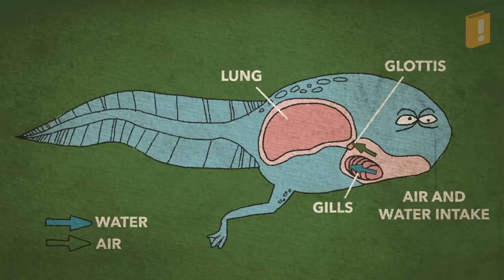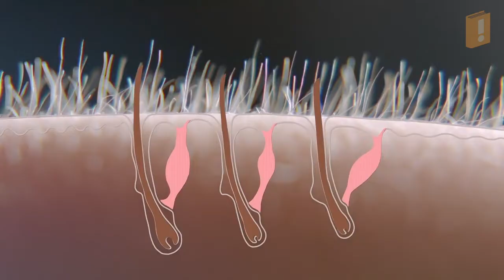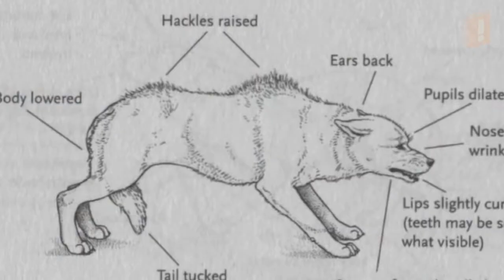Proof Of Evolution You Can Find In Your Body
Your body is a wonderland. A weird, miraculous, evolutionary, wonderland.
Did you know that humans are the only animals capable of blushing. Evolutionarily speaking, it elicited sympathy, which showed other animals that we meant no harm!
Besides blushing, our bodies have lots of other remnants of our evolution.